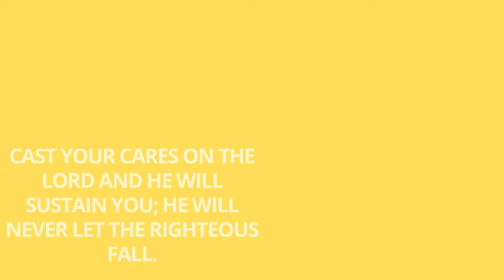Today bible word|Today's bible verse|சங்கீதம் 55:22|Psalms 55:22|Arise and Shine|June 29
சங்கீதம் 55:22
கர்த்தர்மேல் உன் பாரத்தை வைத்துவிடு, அவர் உன்னை ஆதரிப்பார்; நீதிமானை ஒருபோதும் தள்ளாடவொட்டார்.
Psalms 55:22
Cast Your Cares On The Lord And He Will Sustain You; He Will Never Let The Righteous Fall.